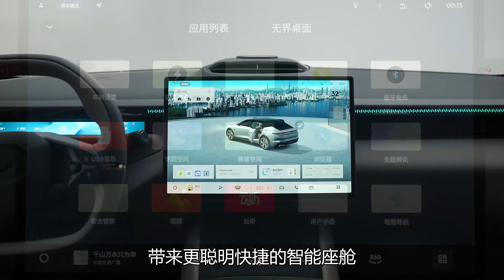汽车说明书：LYNK&CO领克造纯电？Z10什么来头？